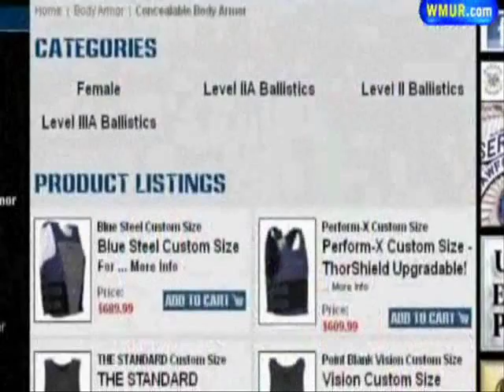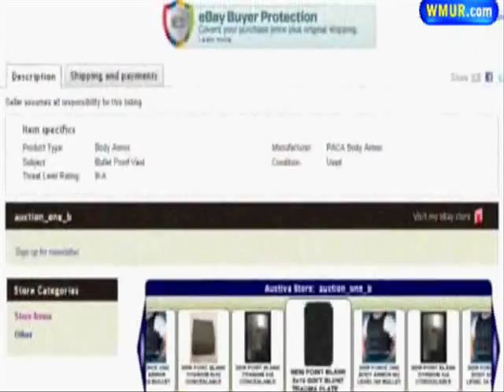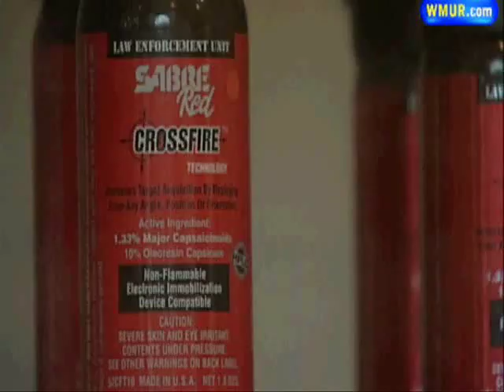Body Armor Outlet featured on the NH Chronicle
Body Armor Outlet (Granite State Police Supply) featured on the NH Chronicle.

Body Armor Outlet, LLC
Granite State Police Supply
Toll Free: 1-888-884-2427